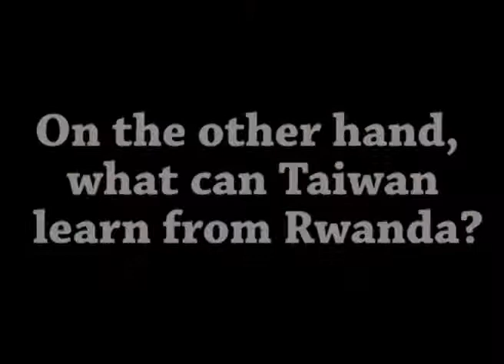Africa can learn from Asia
Interview with Niyomwungeri Maxime Jim from Rwanda
Saytaiwan Homestay 2011

Interview filmed by Hallie Haller and Cerise Phiv, edited by Zijie Yang and Cerise Phiv